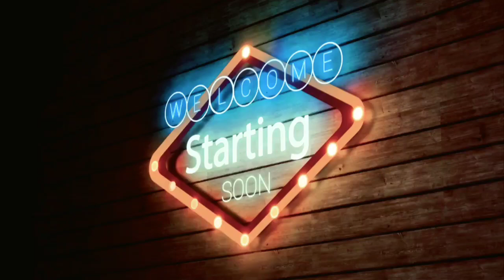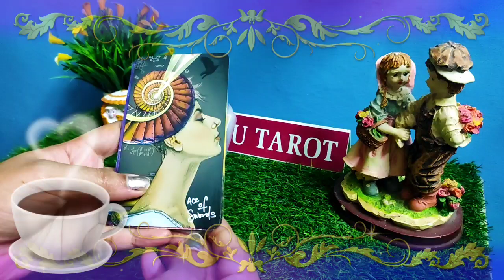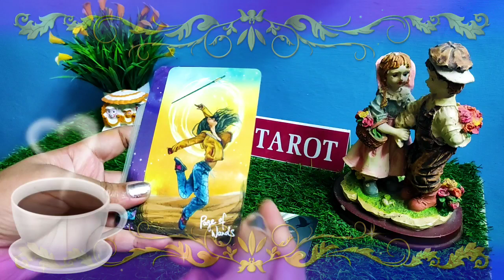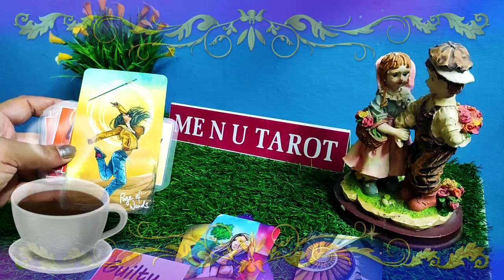🤔🧐Koi aapke bare me kisi se kuch keh raha hai,🤫 lekin kya, me n u tarot.